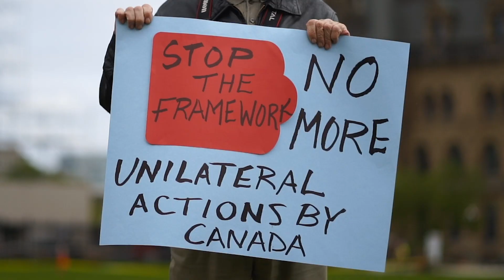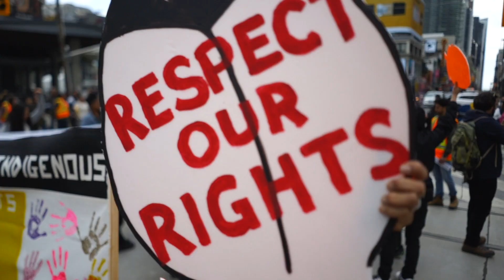Join the Resistance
JOIN THE RESISTANCE - TEXT RESIST TO:
You will be notified on our next mobilization